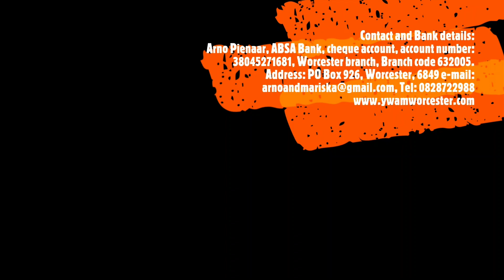Arno and Mariska October 2022 News Update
"Every YWAM worker, including the founder, Loren Cunningham, raises enough funds to meet his or her own financial needs. For most people in YWAM, these funds come from friends, family and churches who contribute financially."

If you would like to support us financially our bank details are:
Arno Pienaar, ABSA Bank, cheque account, account number: 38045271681, Worcester branch, Branch code 632005.